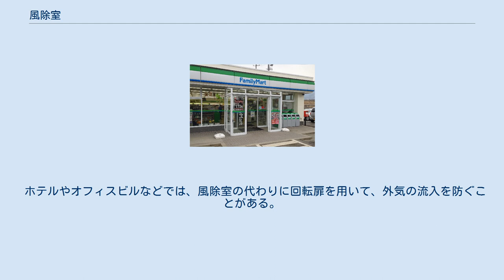風除室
コンビニエンスストアの入口外側に設けられた風除室（岩手県宮古市） 風除室（ふうじょしつ）は、外気の流入や風の吹きつけを緩和する目的で建物の入口（玄関）前に設けられた小部屋。
玄関フードとも呼ばれる。
 一般に風除室は、屋外の冷気や熱気の流入を妨げ、屋内の室温を保つために設置される。
空調による冷暖房効果を低下させないための空間である。
 寒冷地の住宅では、冬季の外気温が室内に流入することがないように設置される。
また強風によって開き戸の開閉に支障をきたす地域では、開き戸の玄関の前に引き戸の風除室を設けることも行われる。
 風除室の構造は屋内へ続く扉と、屋外に出るための扉が設置され、一方の扉を開いたとしても他方の扉が閉じていれば風が直接流入しないようになっている。
なので、冷暖房運転中は、両方の扉を同時に開けてはならない。
 閉塞感を減少する意味や表札などを外部から見えやすくする目的から、屋外側の壁面および扉はガラスが用いられていることが多い。
一般住宅の風除室は、住宅に張り出した形で設置されることがあるが、公共施設のものも含めて、構造物の一部として風除室のスペースを設けることが多い。
北海道において一般住宅に風除室を設置することが普及したのは昭和50年代からとされる。
 積雪期の雪囲いから発展し、建材メーカーにより製品化・販売され通年で設置されるようになったのが風除室とされる。
 スーパーマーケットなどでは、直接風が当たったり、埃や排気ガス、虫などが入ったりして商品の品質に影響するおそれがあるため、風除室を設けることが多い。
 しかし、風除室にも商品が陳列されている場合もある。
 スーパーマーケットでは、風除室にはカートが並べられる事もある。
 ホテルやオフィスビルなどでは、風除室の代わりに回転扉を用いて、外気の流入を防ぐことがある。